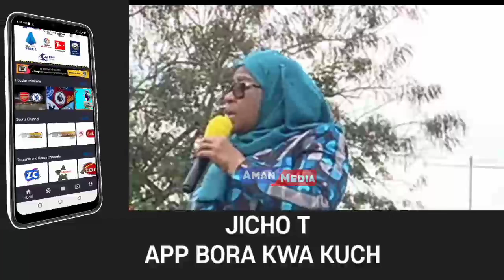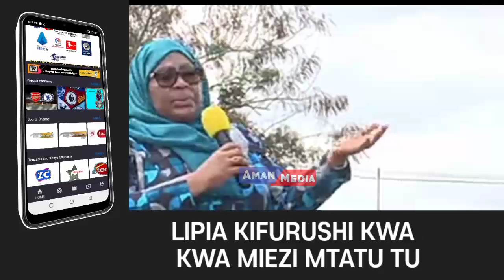TAZAMA MSIMAMO MZITO WA GWAJIMA KUHUSU CHANJO MBELE YA RAIS SAMIA,HATUCHANJWI.!